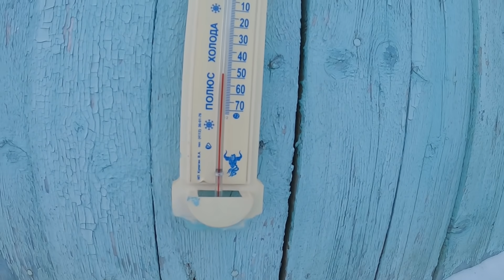(문과 주의)-47°C 날씨에 차가운 물과 뜨거운 물을 뿌리면 어떻게 될까?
공돌이 용달님 도와주세요

마이크
없음(Gopro 8 Black)
BGM